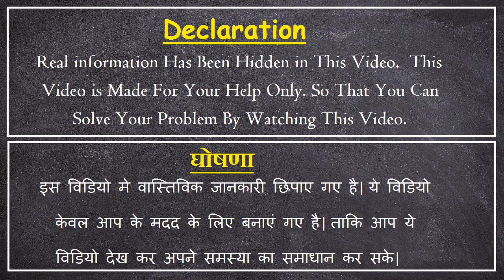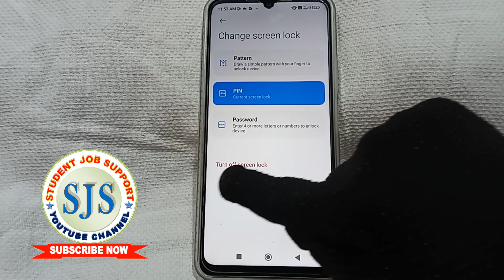Mobile Se PIN Lock Kaise Hataye | Mobile Se Screen Lock Kaise Hataye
Hello Friend's, in This Video You will know “ Mobile Se PIN Lock Kaise Hataye | Mobile Se Screen Lock Kaise Hataye | PIN Lock Kaise Hataye | “ Hope You Will Enjoy This Video.

Student Job Support